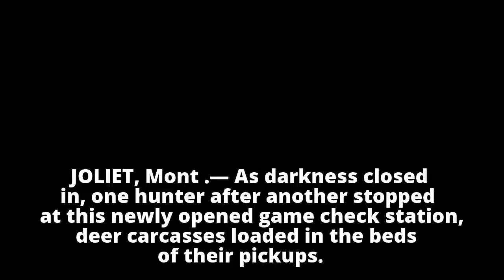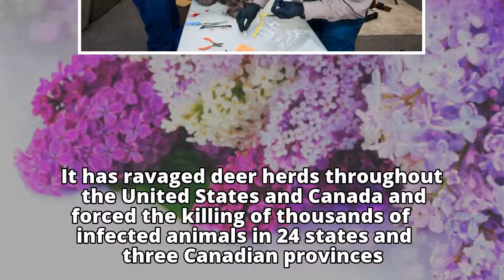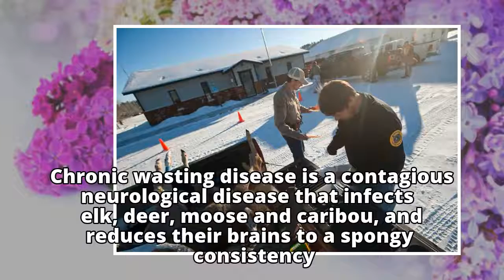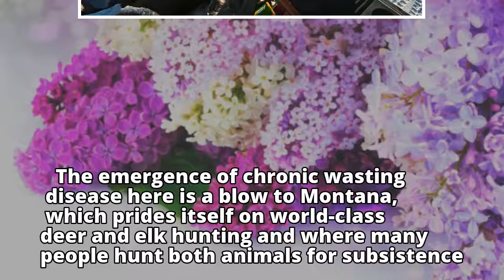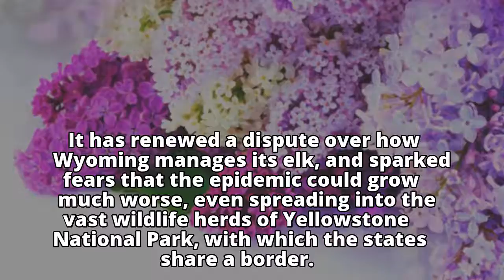States Confront the Spread of a Deadly Disease in Deer